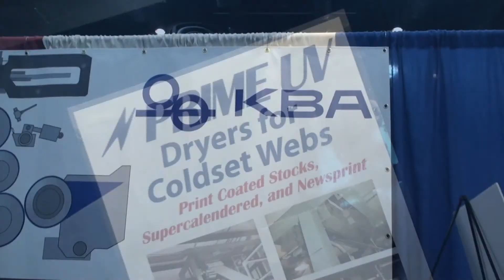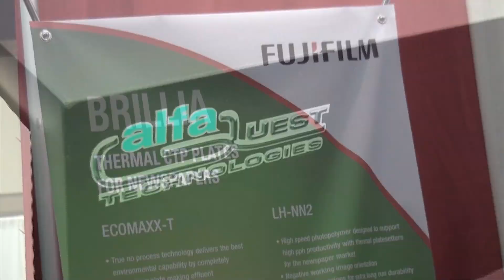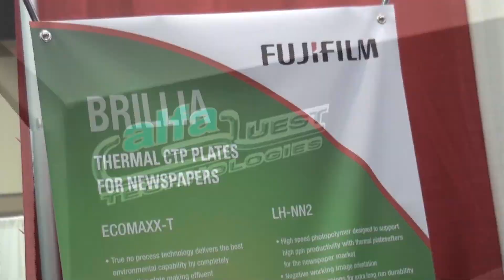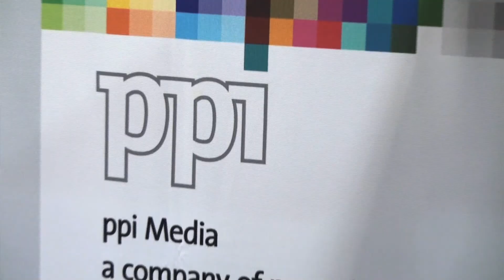Thank You America East! - GRAPH EXPO 2010 Visits The Hershey, PA Trade Show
GRAPH EXPO 2010 visits the America East Trade Show and thanks them for their hospitality. Announces the News Print Pavilion that will premier at the GRAPH EXPO show October 3-6 in Chicago's McCormick Place.